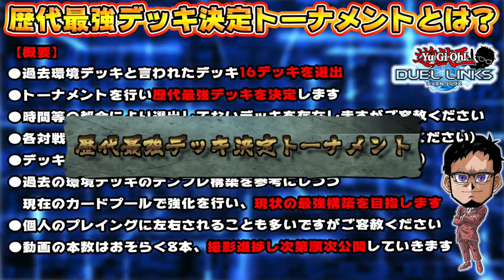【最強のデッキ】頂点を決める運命の決勝戦!!これが歴代最強デッキだ!! -最強デッキPART8-【遊戯王デュエルリンクス 実況No.891】【Yu-Gi-Oh! Duel Links】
ついに最強デッキが決定!!
運命の決勝戦!!リミット完全解除したら
一番強いのはどっちなの？
芝不知火vsフルパワー六武衆
あまりにも呆気ない結末に・・・？

【SNSなど】

　sekia大佐
　ナオ。大佐
　sakayan41大佐
　六花大佐
　YH大佐
　あさひマン大佐
　koyajimatooru大佐
　ks大佐

🌵.Discordって何？

【自己紹介】